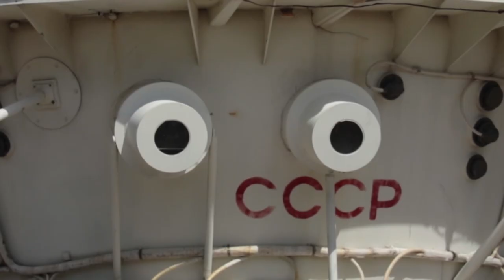На курорте расположилась космическая лаборатория из прошлого века